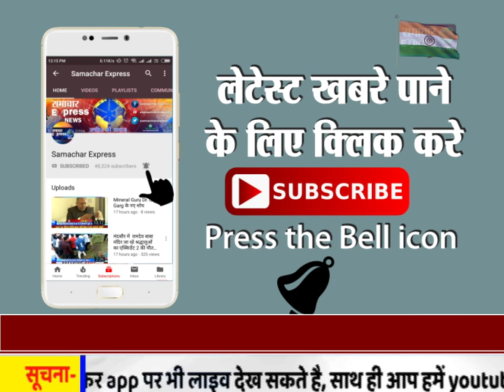इन्द्री के गांव नंदी खालसा में लगाया गया रक्तदान शिविर,171 लोगों ने किया रक्तदान